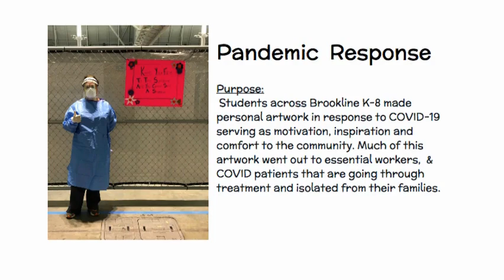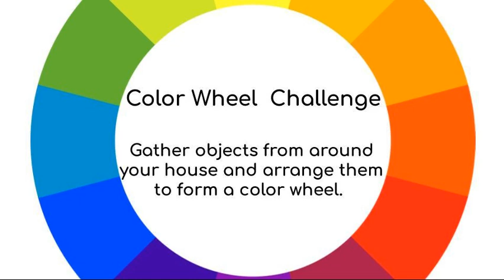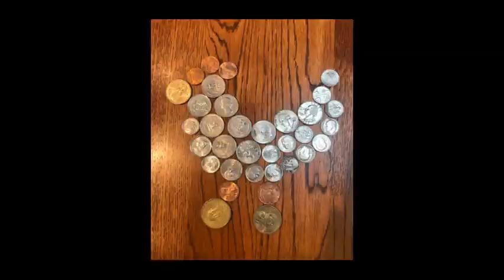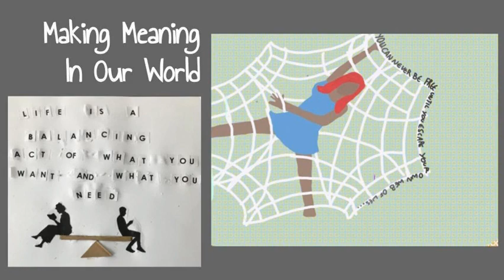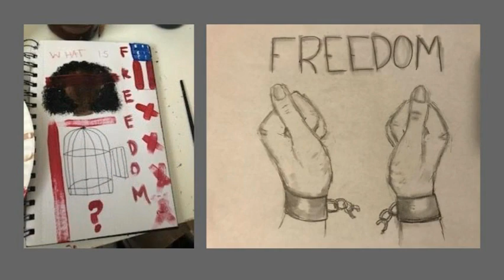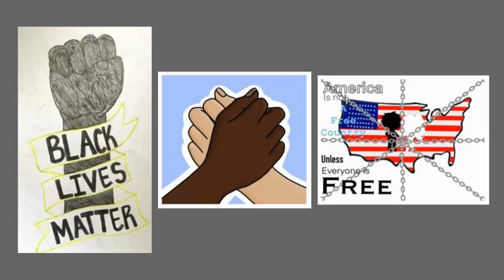PSB Visual Arts: "The Remote Collection"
The Public Schools of Brookline Visual Arts Department presents "The Remote Collection" Spring 2020

Selected works of art K-8 created in the artists' home studios!